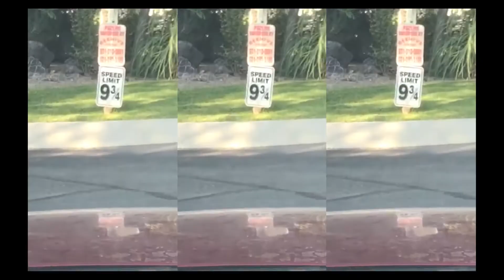2020 Rewind!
Full of 2020 Year Vibes!